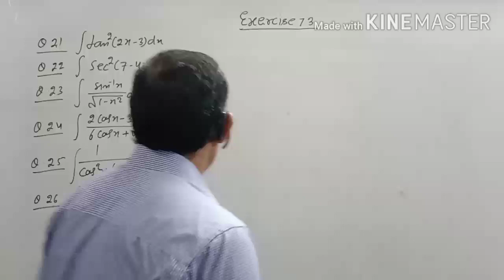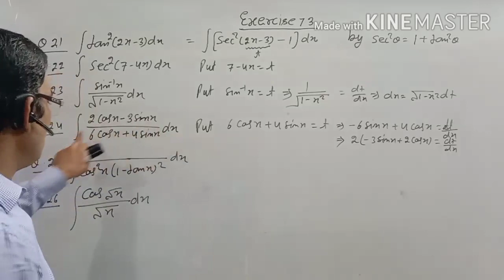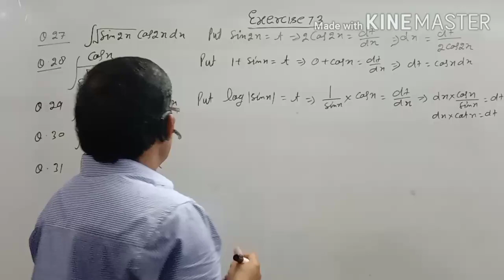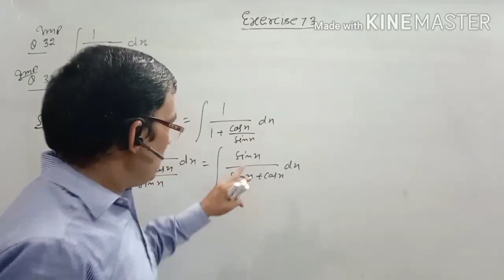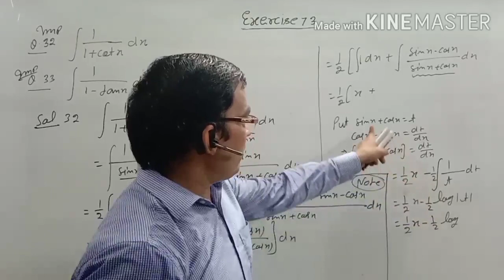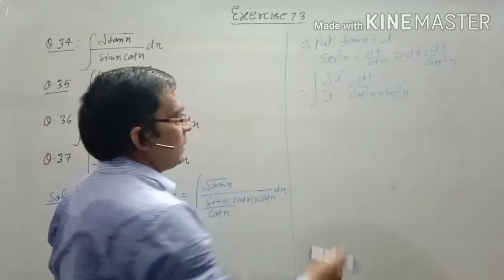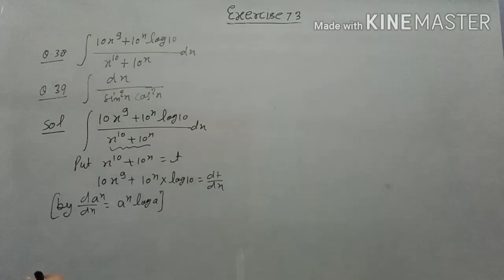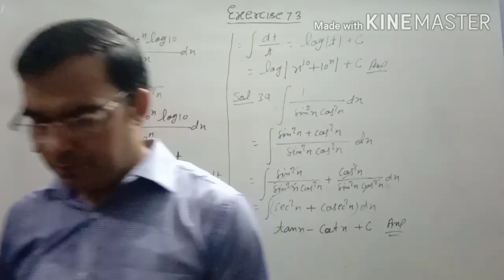Class 12 Integration by substitution method Ex. 7.2 Q. 20 to 39 Part 6